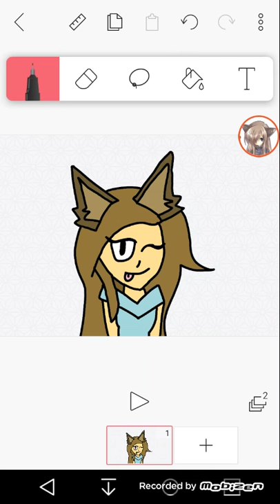For my profile pic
Btw is my art better?